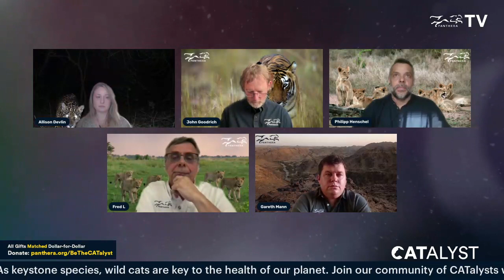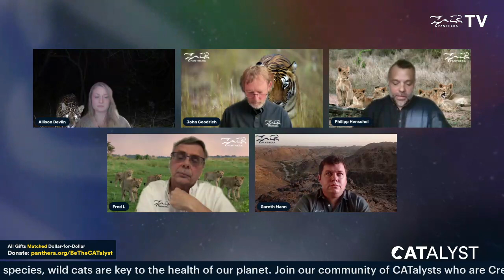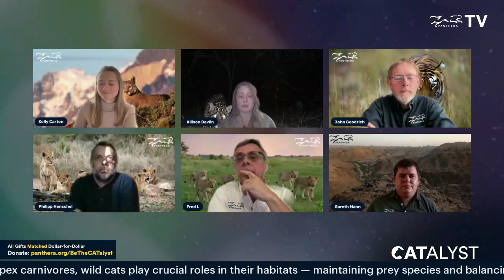CATalyst: Reintroduction.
Climate change, biodiversity loss and prey depletion are just a few of the most urgent issues facing wild cats today. But as keystone species, reintroducing wild cats to an ecosystem can shape, balance and restore the entire habitat. Panthera works to re-establish the populations of three species within their native ranges — Arabian leopards, lions, tigers and jaguars.